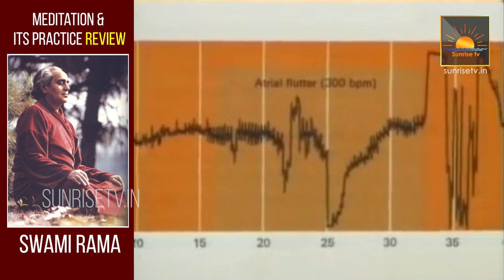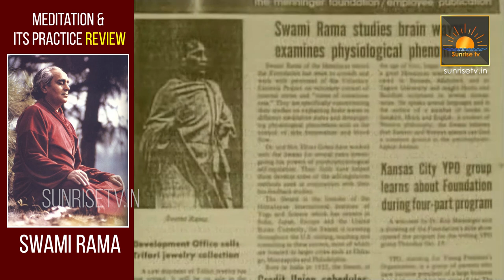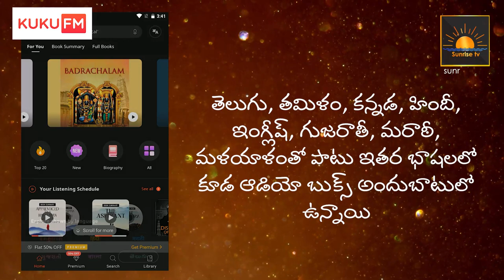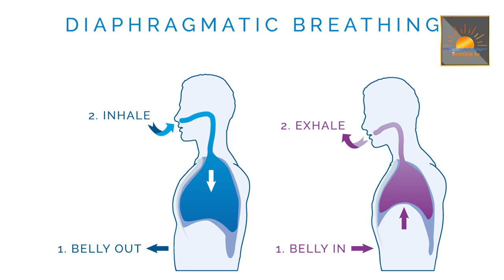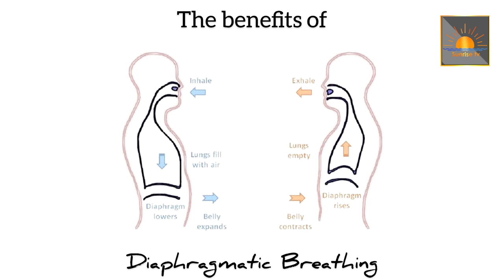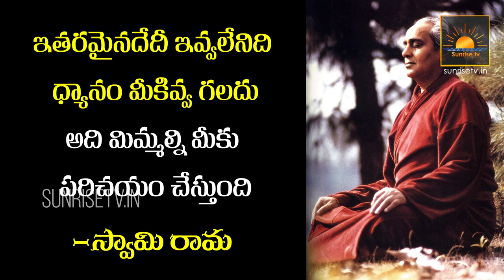ధ్యానం | Meditation Basics in Telugu | Meditation & Its Practice Book Review Telugu | Sunrise Tv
Description : ధ్యానం దాని సాధన
Meditation and Its practice book review in Telugu | How to do Meditation | makara Tv | Swami Rama

ఈ రోజు మనం హిమలయన్ యోగి స్వామి రామ గారిచే రచించబడి తెలుగులో అనువదించబడిన ధ్యానం దాని సాధన అనే పుస్తకం గురించి తెలుసుకుందాం.  మెడిటేషన్ కి సంభందించి మనకి అందుబాటులో ఉన్న పుస్తకాలలో ఈ పుస్తకాన్ని మాస్టర్ పీస్ అనవచ్చు. ధ్యానం నేర్చుకోవాలి అనేకునే వారందిరికి ఇది ఒక దిక్సూచి లాంటిది అని చెప్పవచ్చు..

ధ్యానం అంటే మనల్ని మనకు పరిచయం చేసే మార్గదర్శకం అంటారు ఈ పుస్తకంలో స్వామిరామ. ధ్యానం గురించి మనం ఎటువంటి అలవాట్లు మార్చుకోవాలసిన అవసరం లేదు.

కేవలం ప్రతిరోజు ఒకే సమయంలో ఒకే ప్రదేశంలో ధ్యానం చేసుకునే అలవాటు చేసుకుంటే చాలు అది  ఉహించని ఉన్నత స్ధానాలకు ధ్యానం మనల్ని తీసుకువెళుతుందని మనలో ఉన్న ఒత్తిడిని కోపాన్ని రాగద్వేషాలను తగ్గించి మనల్ని అనందసాగరంలో విహరించేలా చేస్తుందని ఇ విషయాన్ని అనుభవపూర్వకంగాను అలానే తామ శిష్యులలో అనేకమందిలో చూశాను అని వివరిస్తారు స్వామి రామ.